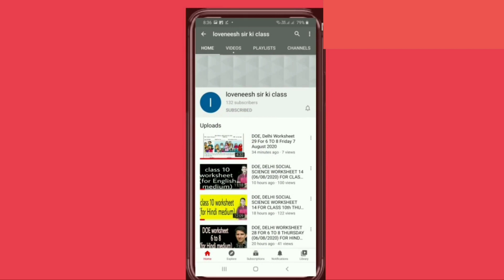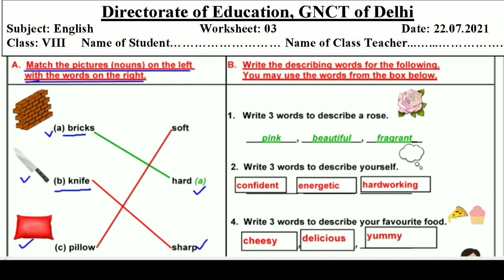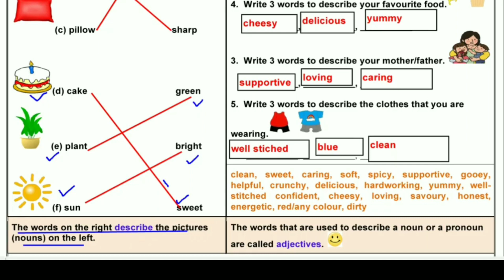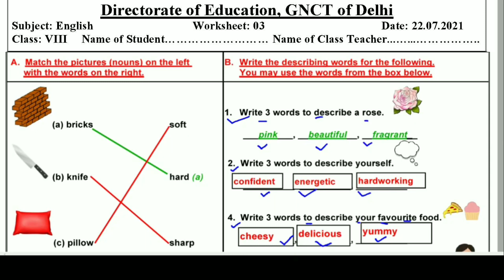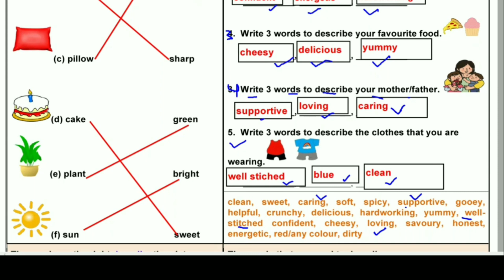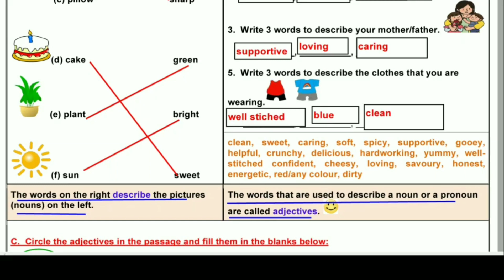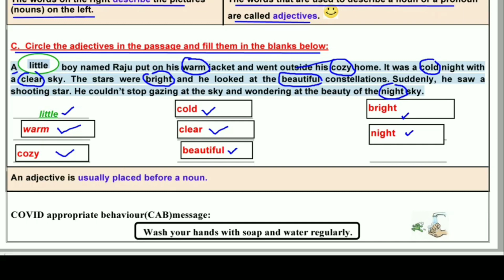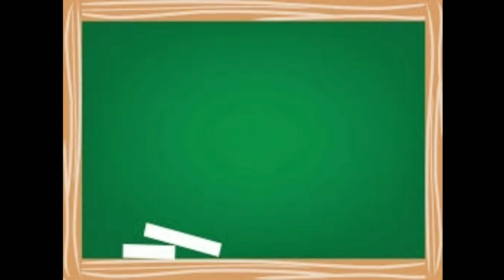Worksheet 3 English class 8 (22/7/2021) / English class 8 / English worksheet 3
Answers are given(उत्तर दिए गये हैं), This worksheet is about worksheet 3 English- Adjective
@loveneesh sir ki class @Narendra Modi @Click Economics @BB Ki Vines @ashish chanchlani vines